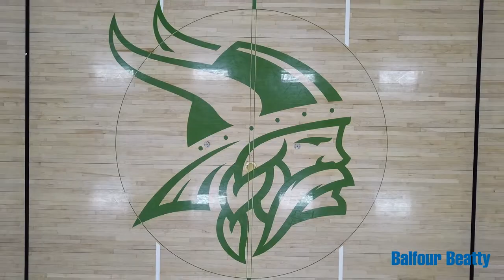Strickland MS February 2021